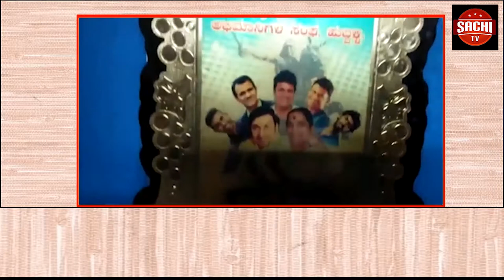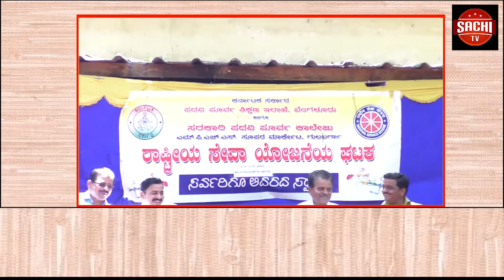ರಾಜ್ಯದಲ್ಲಿ ಅಧಿಕಾರಕ್ಕೆ ಬಂದ ಬಿಜೆಪಿ ಸರ್ಕಾರ ಅಯಸ್ಸು ಮತ್ತು ಹೆಚ್ಚಿನ ಶಕ್ತಿ ಇಲ್ಲ, ಈ ಸರ್ಕಾರ ರಾಜ್ಯದಲ್ಲಿ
ರಾಜ್ಯದಲ್ಲಿ ಅಧಿಕಾರಕ್ಕೆ ಬಂದ ಬಿಜೆಪಿ ಸರ್ಕಾರ ಅಯಸ್ಸು ಮತ್ತು ಹೆಚ್ಚಿನ ಶಕ್ತಿ ಇಲ್ಲ, ಈ ಸರ್ಕಾರ ರಾಜ್ಯದಲ್ಲಿ ಜಾಸ್ತಿ ದಿನ ನಡೆಯುವುದಿಲ್ಲ.